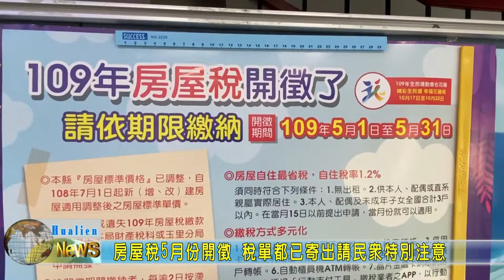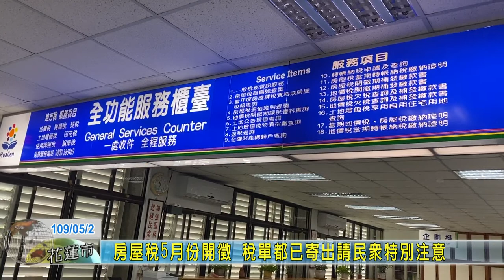20200502 04 房屋稅5月份開徵 稅單都已寄出請民眾特別注意